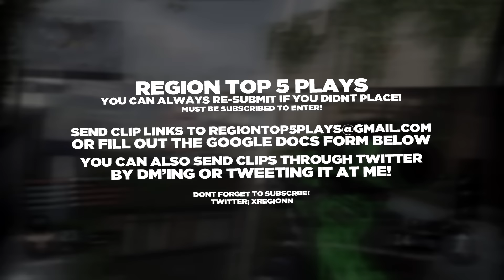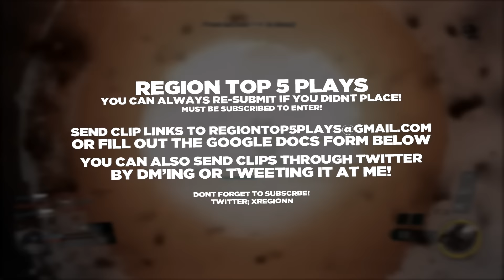Region | Top 5 Plays #13/14! | (BO1 6ONSCREEN!)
Sorry If You Didn't Place!! You Can Always Just Re-enter!

To enter tweet at me or send me an email with the link of the clip, I don't know how often ill make these but if i get linked heaps of nice clips i could probably do one a week. - Thanks Region

Check out everyone that placed!

FEAR IS A GOD AMONG MEN